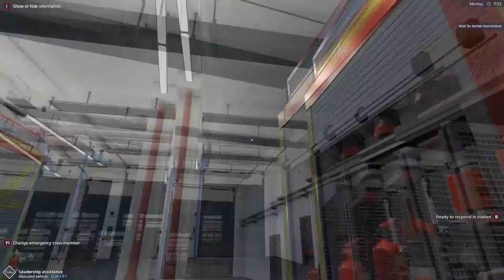Emergency call 112 - On slippery roads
Beta patch 1.0.6216 came out, time to dive into fire fighting again and see what changed.

- Engine update to version 5.43f1
- Potential crashes with AMD (APU) processors fixed
- AI improvements for the building fire (Open doors and squat)
- Vehicles now get loaded correctly in save games
- Management of groups and
- LOD level for static buildings added
- Navigation system more accurate on streets
- Alert while driving backwards
- Sounds switched for task research
- Only relevant tasks are shown now
- Hints during missions improved (go there…)
- NEF blue light doesn’t turn orange any more during turning left or
  right
Clothing of the rearwards door improved
Side-door of the ELW can now be opened
LOD-system at the fire station implemented (better performance)
AI parking in the fire station improved
Problems with collusions within the station fixed (player falling though the ceiling)
Missing text of the missions report added (building fire)
View angle of NPC’s during interactions improved
Game environment re-illuminated
AI uses the lamp pole on their own during night
Mouse indicator doesn’t disappear any more